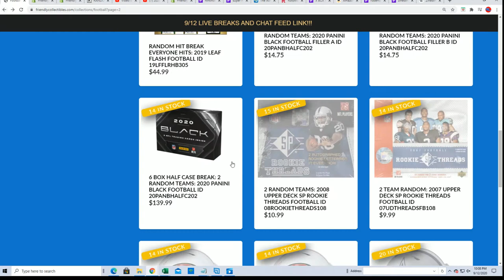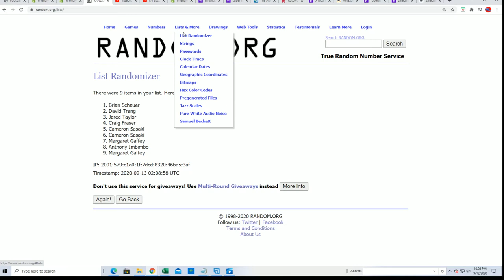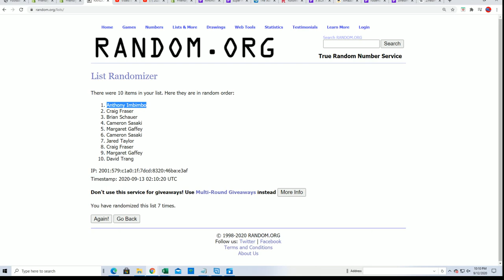6 BOX HALF CASE BREAK 2020 Panini Black Football FILLER B ID 20PANBHALFC202